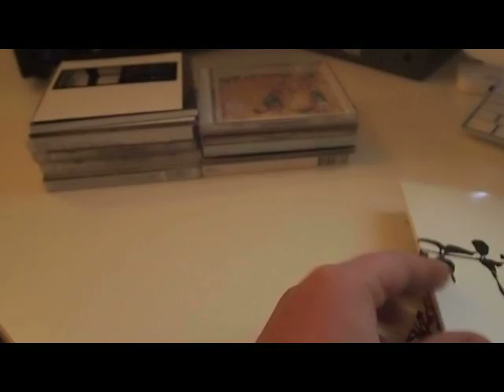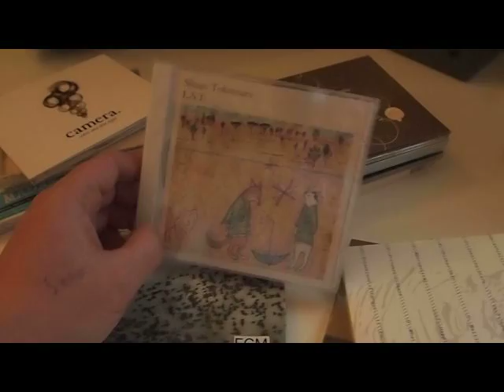Skivinköp ala 30.11.2010 ala Stupido-Shop Record Store